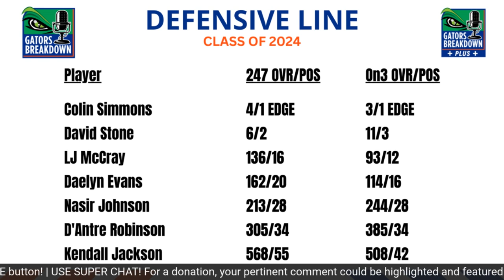JUNE UPDATE: Florida Gators 2024 defensive line targets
June is going to be a huge month for the Florida Gators in terms of recruiting as the program is set to host major targets to kick off the summer.

David Waters details the DL positions.

College programs must be competitive in Name, Image, and Likeness. Florida Victorious provides valuable NIL opportunities for Gator student-athletes thanks to fans who support UF athletics.

Florida Victorious is the lead NIL entity for Gator Nation, donors, and partners and you can become part of the team by joining today. Your support allows the Gators to be competitive in NIL.

To learn more, strengthen Gator Athletics, and join in helping make the orange and blue victorious,